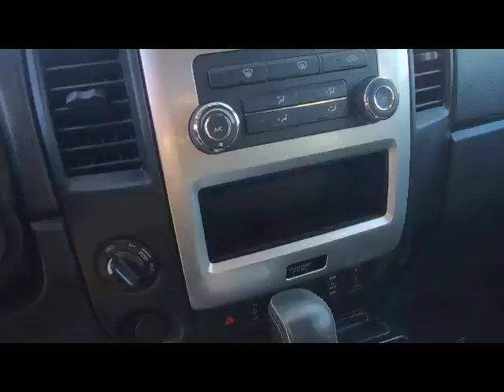2015 Nissan Titan- SOLD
stock#51946A

Sutherlin Nissan of Cherokee County